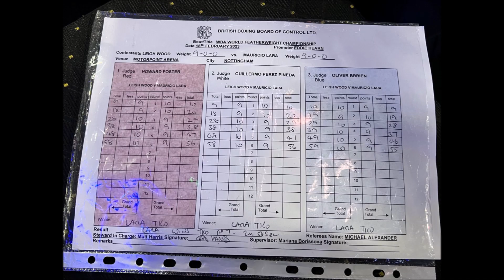MAURICIO 'BRONCO' LARA EXPLOSIVO Y DESTRUCTOR ANTE LEIGH WOOD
El 'Bronco' Lara consiguió su cometido esta noche y conquistó tierras británicas con todo su poderío azteca.